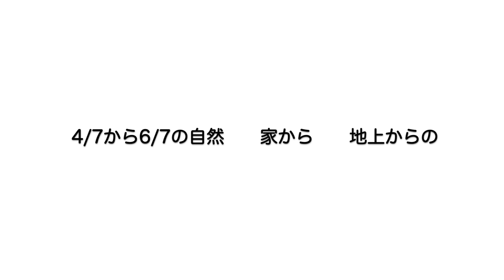４/７から６/７の自然 家から 地上からの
斧原功和
2020年 / 日本 / 19分36秒

　こんにちは　斧原功和（おのはらよしかず）です。

今回は、4月7日から6月7日までの2カ月間に
家 HOME（庭）で、何日間も撮影した
小さな生命たち（目に見える大きさの）からの 作品をまとめました。
　4月7日の蝶（キタキチョウ）のふわりから始まり
花たちは、ほぼ庭で咲いていく順どおりです。

　時の一歩一歩
瞳にとどく
目に見える大きさの世界　生きものたち　息吹
それらをただ見つめるということで
何かがほぐされ
楽になれるということも……